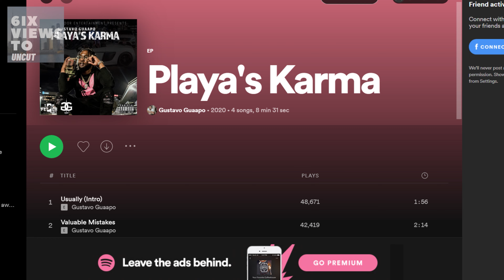Gustavo Guaapo | NBA 2K Placement | Malton Life | Toronto Pollies & More | 6ix Views Uncut Ep41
Gustavo Guaapo | NBA 2K Placement | Malton Life | Toronto Pollies & More | 6ix Views Uncut Ep41 Gustavo Guaapo is here to give us the real!